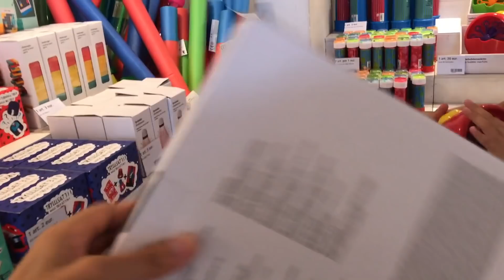YENİ Mucizeler Dükkanı Tiger 1Euroluk Slime - 1. Bölüm | Bizim Aile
Tiger gerçekten mucizeler dükkanı gibi bir yer. Rengarenk, çok enteresan ürünlerle dolu ve ucuz:)) Maya 1euroya acayip güzel bir slime buldu...